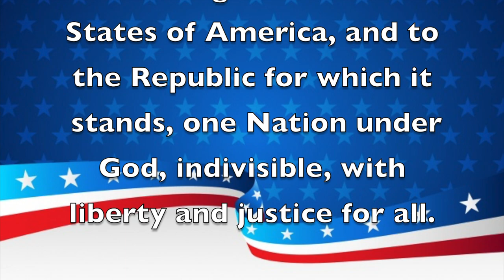Morning Announcements February 21, 2020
Have A Fantastic Friday and A Wonderful Weekend!